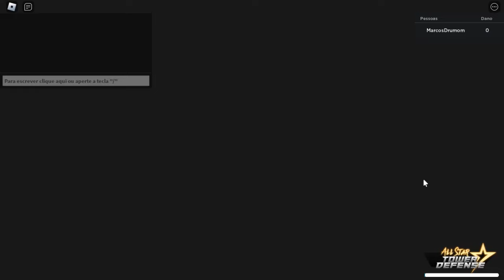NEW CODE CONSIGA! STARDUST INFINITO PARA A BIG UPDATE DO ALL STAR TOWER DEFENSE NO ROBLOX